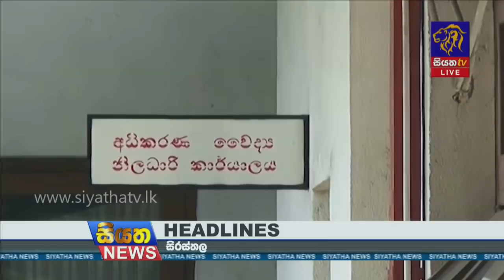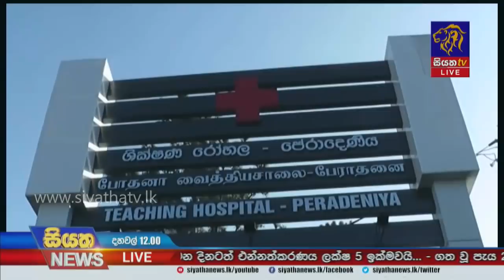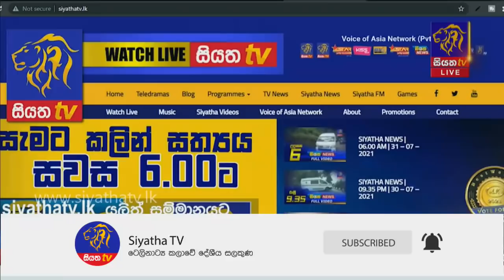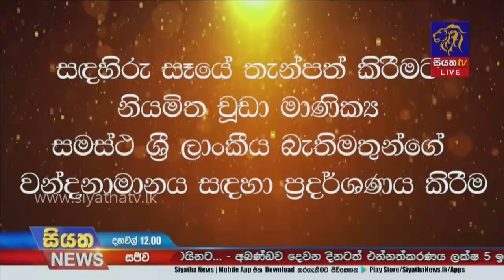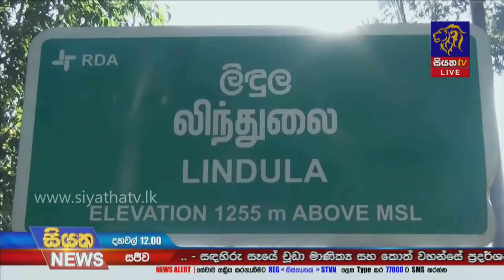Siyatha News | 12.00 PM | 31 – 07 – 2021